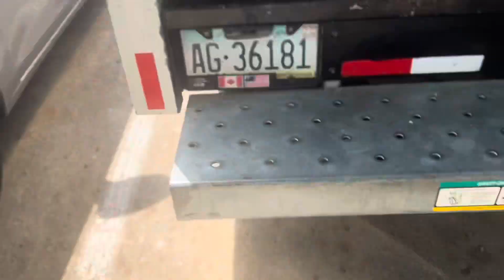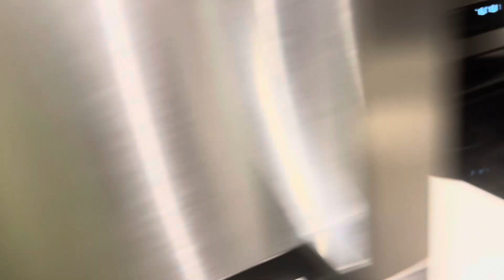Moving Vlog: Going From TX Back To My Home State VA